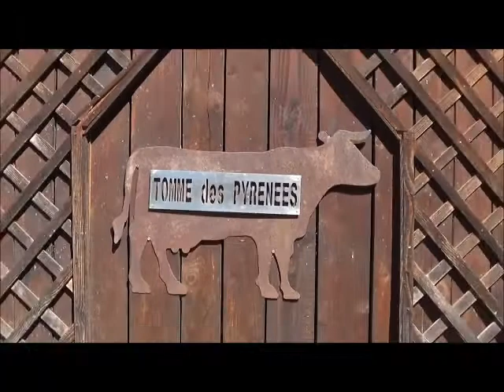fromagerie de Poubeau : Jean-Pierre LAVIGNE